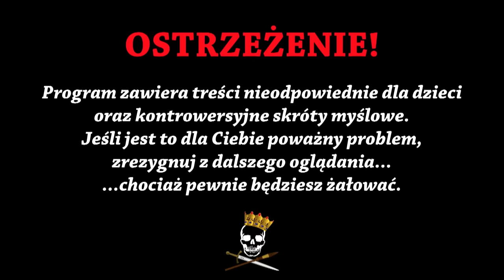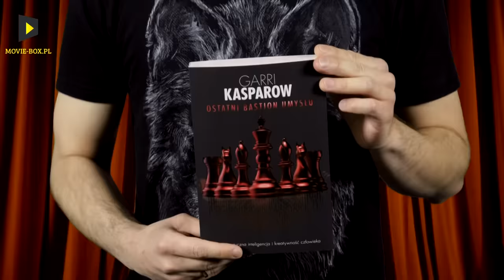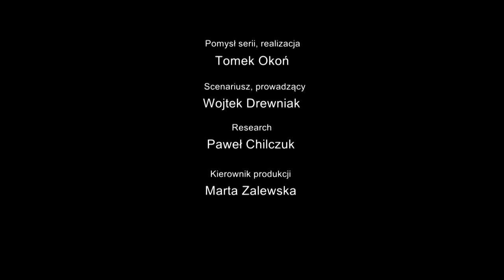Gambit mędrca - historia szachów. Historia Bez Cenzury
Dzisiaj odcinek o grze, która ostatnio ponownie zyskała na popularności, głównie dzięki serialowi Gambit królowej. Jak zaczęła się historia szachów? Kto wymyślił określenie „szach-mat”, a kto szachownicę, jaką znamy dzisiaj? Czy to prawda, że arcymistrzowie szachowi są traktowani niemalże jak gwiazdy rocka? No i na czym polega… szachoboks? Tego wszystkiego dowiecie się z dzisiejszego odcinka. Zapraszamy do oglądania!

Źródła:
T. Czarnecki, Szachowe klejnoty
P. Wolff, Szachy dla żółtodziobów czyli wszystko, co powinieneś wiedzieć o…
W. Litmanowicz, Nowe dykteryjki i ciekawostki szachowe